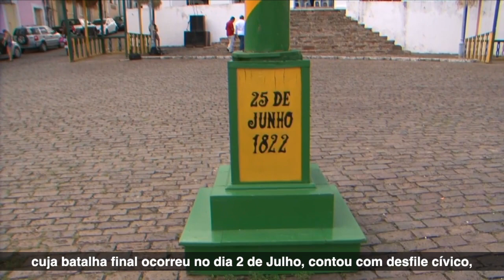Em comemoração do Bicentenário da independência, o governo da Bahia é transferido para Cachoeira.